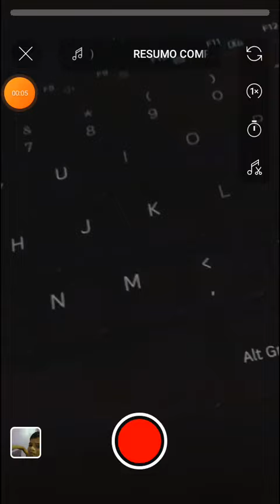5 de março de 2023